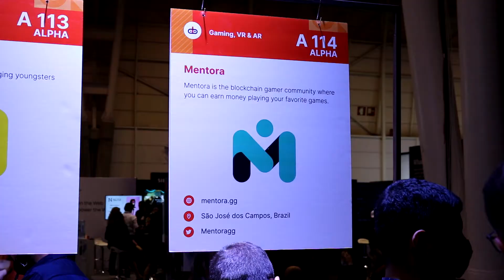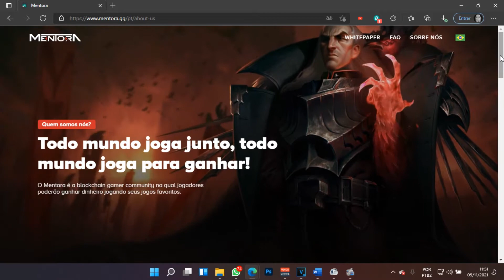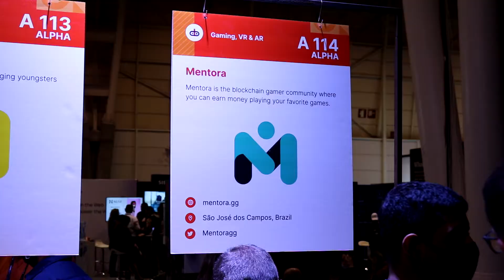Mentora.gg [ENTREVISTA] | Web Summit 2021 | Rádio Conectados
Entrevistamos Lucas Zillio da Mentora.gg no Web Summit Lisboa, o maior encontro global de transformação digital e empreendedorismo.

Mais uma vez grandes nomes do segmento estiveram presentes nos diversos palcos do evento.

Lembrando que, o evento seguiu todos os protocolos de segurança contra a COVID-19, sendo obrigatório o uso de máscara, apresentação do teste da COVID-19,  e a repetição do teste a cada dois dias.

Instale nosso aplicativo (iOS e Android)